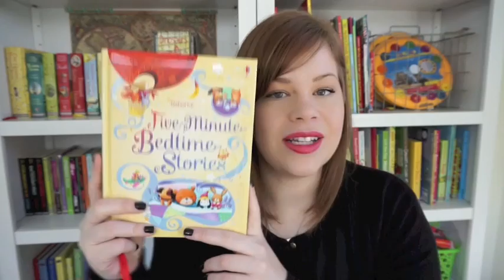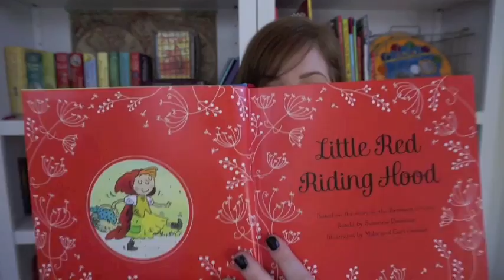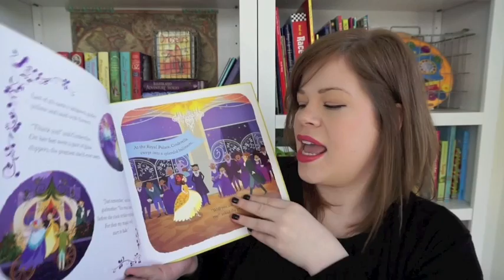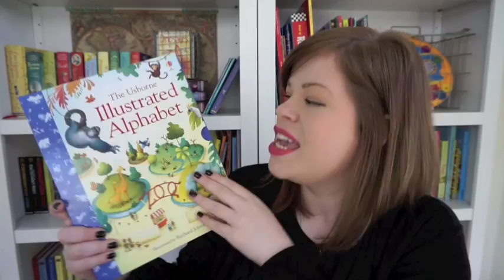Books for Bedtime (...and for anytime!)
Usborne Books & More titles for bedtime stories, read-alouds and for early readers to gain confidence reading, too! :)